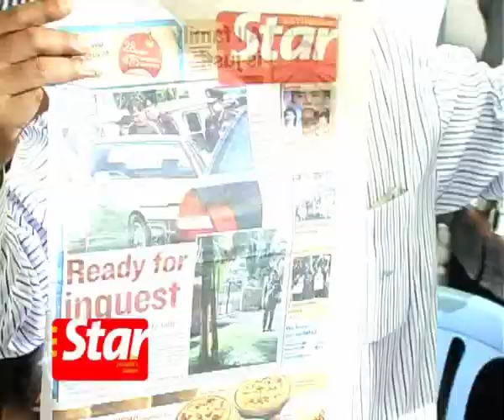Week n Review from May 1 to 7, 2010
Highlights of news that made top stories this week were the family of teenager Aminulrasyid Amzah calling for a Aminulrasyid Amzah to investigate the fatal shooting. Deputy Home Minister heads the eight man panel and visits the location and Energy, Green Technology and Water minister Datuk Peter Chin Fah Kui says the Feed in tariff rates for renewable energy will be finalised soon.